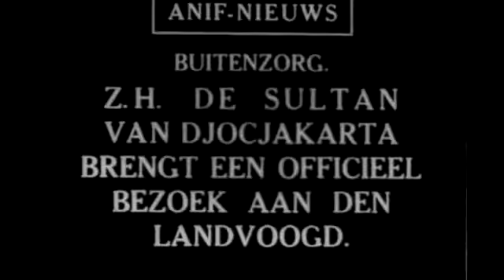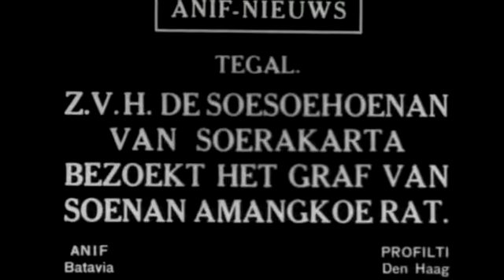Paku Buwono X, Sri Amangkurat Agung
Purwadi Video dari Purwadi